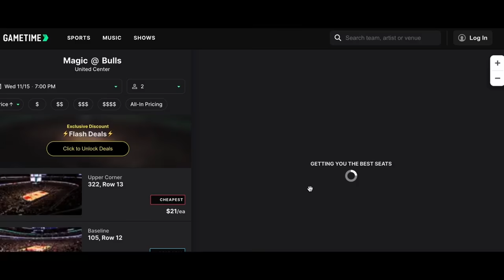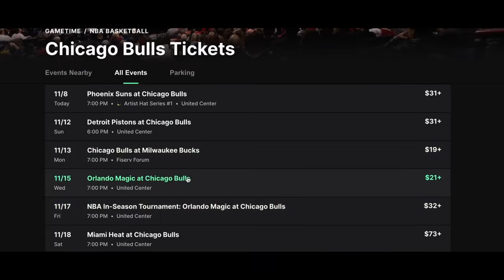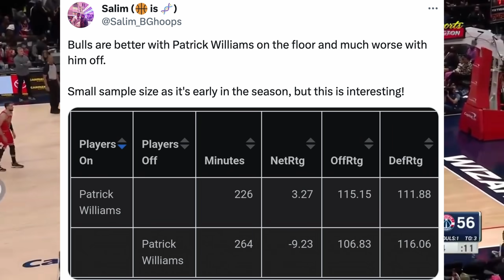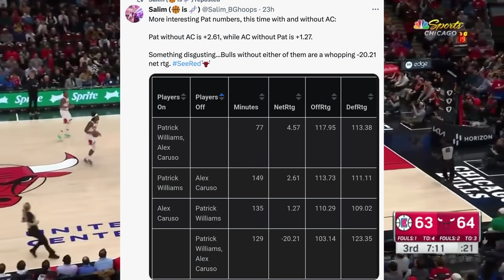The Bulls Trading Patrick Williams Right Now Makes No Sense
Download the Gametime app and redeem code BULLSCENTRAL for $20 off your first purchase (terms apply)

Discussing the recent discourse around the Bulls needing to trade Patrick Williams and why this makes no sense to do at this time.

Sign up for Underdog Fantasy and get your first deposit DOUBLED